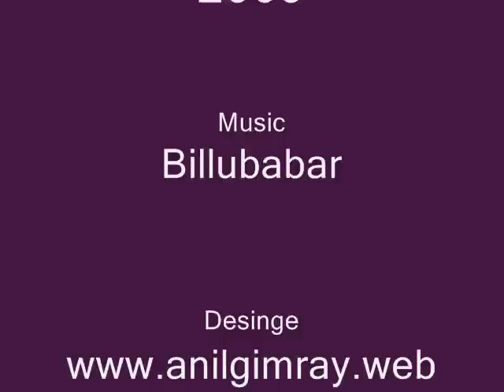krabi nepali football cup 2009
This is the first time, the  football match organize  by Nepali groups, who live in south Thailand, Krabi.
Namely Mr Govinda Pokhel, Mr Kamal,Mr Lek,Mr Rajkumar,Mr Laxman,Mr Anil (boss tailor),Mr Roshan,Mr Mohan,Mr Gopal,Mr Kisor( Grade tailor),Mr Homay,Mr Evra from Manchester United, Mr Ramu and others good friends who came from Burma just to play beautiful  football in Krabi.